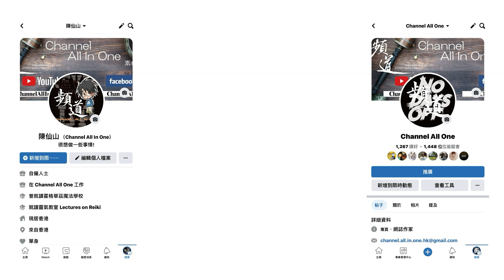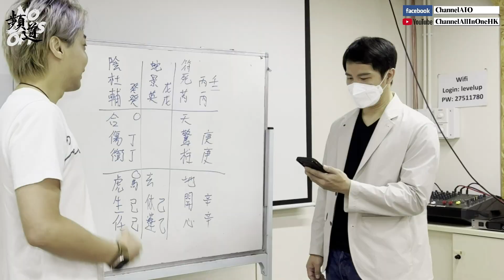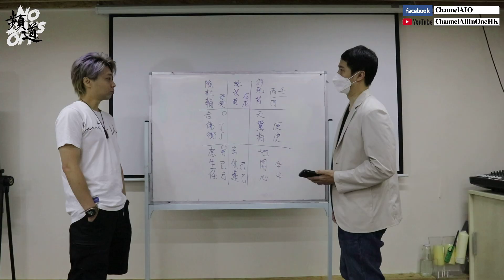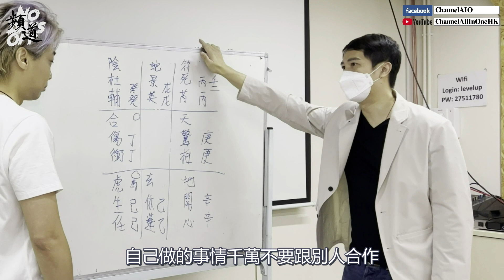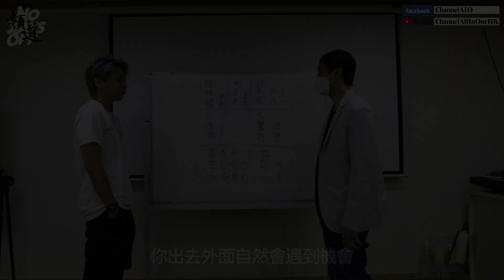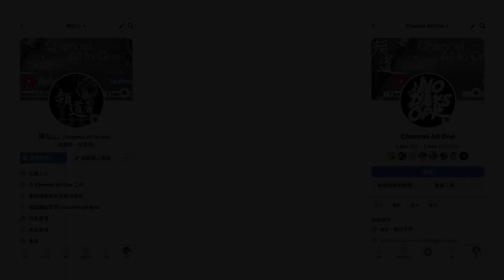(跪)高手在民間(求)之奇門遁甲! [玄學][粵語繁簡CC字幕] channel all in one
📢 [影片解說] 📢
主持人JJ插冰求救!